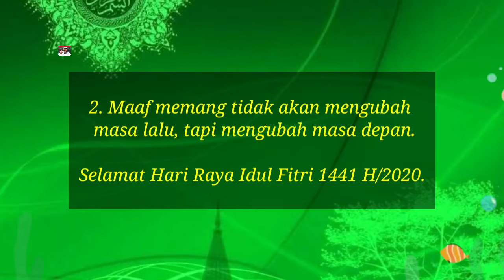Ucapan idul Fitri 2020 #3 - Lebaran || Corona | selamat idul Fitri 1414 H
Ucapan idul Fitri 2020 #3 - Lebaran || selamat idul Fitri 1414 H

Kumpulan Ucapan Selamat Idul Fitri 2020 / 1 Syawal 1441 H

Untuk menambah inspirasi kata-kata, simak kumpulan ucapan Idul Fitri 2020 yang dihimpun dari berbagai sumber berikut ini.

1. Takbir, tahmid, tahlil telah berkumandang. Memecah keheningan malam. Mengantar rasa syukur kepada-Nya. Esok pagi menyambut hari yang fitri. Selamat Hari Raya Idul Fitri. Taqabbalallahu Minna Wa Minkum.

2. Maaf memang tidak akan mengubah masa lalu, tapi mengubah masa depan.

Selamat Hari Raya Idul Fitri 1441 H/2020.

3. Ramadhan telah berlalu, fajar kemenangan telah menyambut.

Membawa sinar terang kedamaian dan kesucian.

Menebarkan berkah di idul fitri yang suci.

4. Semoga berkah Allah mengisi hidupmu dengan kebahagiaan dan membuka pintu sukses saat ini dan seterusnya. Selamat Lebaran!

5. Selamat hari raya Idul Fitri. Mari kita lupakan kesalahan di masa lalu dengan saling memaafkan. Semoga Allah memberikan kita kebahagiaan dan kemakmuran yang melimpah ke depannya.

UCAPAN IDUL FITRI 2020, Lebaran, Taqoballahu Minna Waminkum Artinya
ucapan idul fitri 1441 h, ucapan idul fitri 2020 corona, ucapan idul fitri bahasa inggris, ucapan idul fitri 1441 hijriyah, ucapan idul fitri bhs inggris, ucapan idul fitri corona, ucapan idul fitri